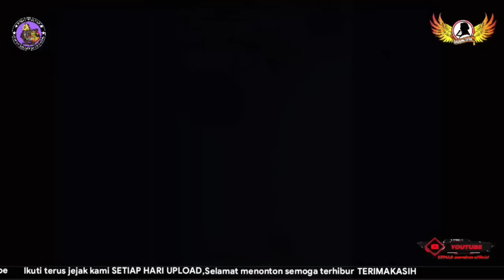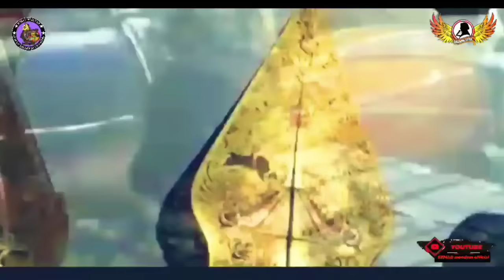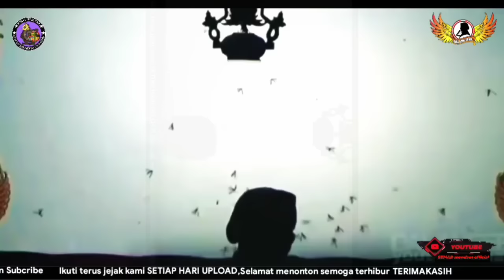BAGONG LUCU JOYO NITI | PAGELARAN WAYANG KULIT DALANG SENO NUGROHO